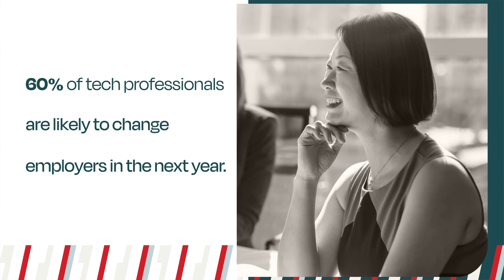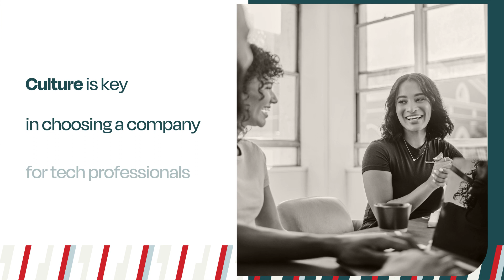2023 Tech Sentiment Report for Tech Professionals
The annual Dice Tech Sentiment Report provides tech professionals, employers and recruiters with data and insights on how technology professionals are feeling and thinking about their jobs, career, the tech industry as a whole, their work environments and more.

Key takeaways from the 2023 survey:

-- Tech professionals want pay transparency, which allows them to accurately judge offers and whether it’s worth their time to apply for a job at a particular company.

-- 63% of tech professional respondents agreed that a lack of salary transparency is a signal that a company is not committed to pay equity.

-- Although the majority of millennials and nearly half of Gen Z professionals say their job is central to their sense of identity, there’s a strong desire to achieve a better work-life balance.

-- Tech companies have been bringing on more contractors for projects that were previously handled by full-time employees.

-- Despite layoffs at the biggest tech companies, the tech unemployment rate remains encouragingly low. Tech professionals have considerable opportunities across a wide range of exciting industries.